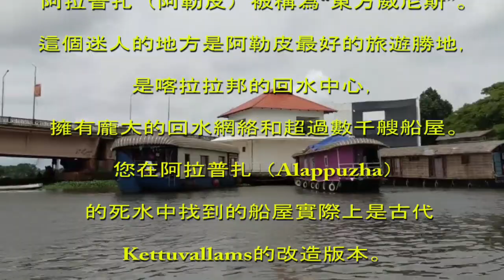喀拉拉邦, 上帝的祖國 Kerala House Boat 1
阿勒皮的死水是一張活生生的照片明信片，這足以讓我們進入阿勒皮的遊艇。
當你穿過死水的運河時，你會看到波光粼粼的藍色海水，搖曳的綠色椰子樹和兩邊廣闊的稻田。
在您旅行期間，您可以選擇在陽光甲板上休息或去釣魚。此外，您還可以前往當地村莊並在那裡享用傳統的喀拉拉邦美食。
入住時間：上午11點，退房時間：上午10點
The backwaters of Alleppey are a picture postcard come alive that's enough reason to get onto the  houseboat in Alleppey.
As you pass through the the canals of the backwaters, you will see sparkling blue waters, swaying green coconut trees and vast paddy fields on either side.
During your trip, you can choose to lounge on the sun deck or go fishing. Alternatively, visit the local village and enjoy traditional Kerala cuisine there.
Check In: 11 AM and Check Out: 10 AM.